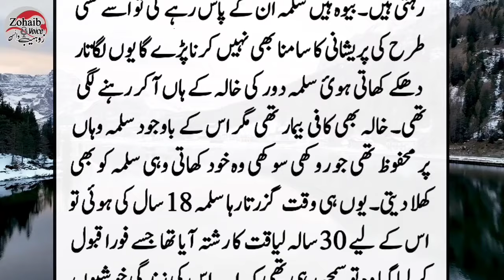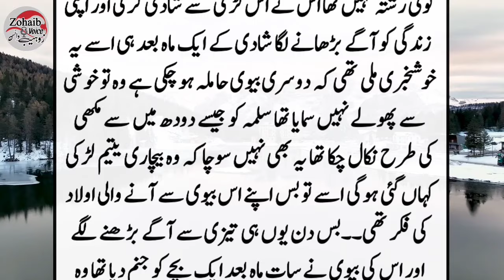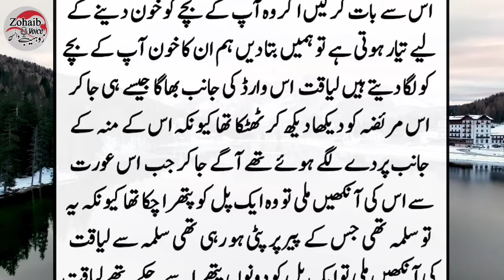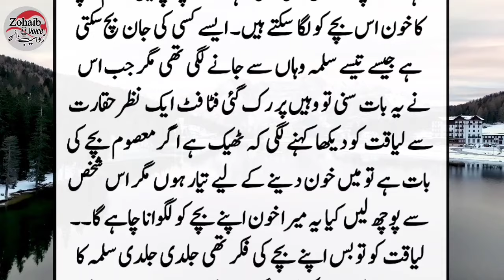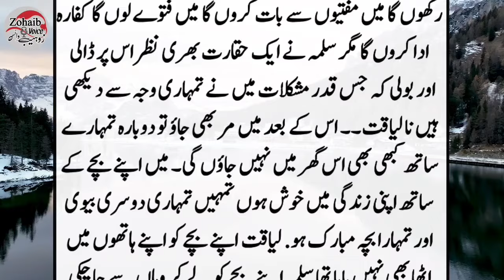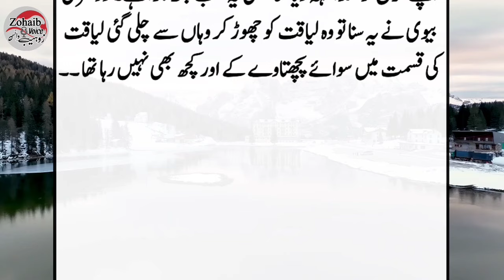Salma Aur Liaqat ki Dil ko Cheer Dene Wali kahani || Emotional story in Urdu